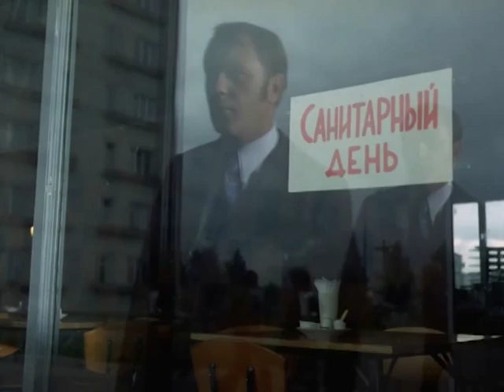Леонид Куравлев отмечает день рождения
Главный сантехник страны сегодня принимает поздравления. Заслуженному и народному актеру Леониду Куравлеву исполнилось 78 лет. В его фильмографии более 200 работ. Одна из главных картин снималась в Ярославле. По следам «Афонии» прошелся и наш корреспондент.